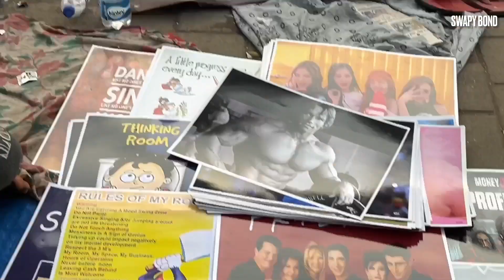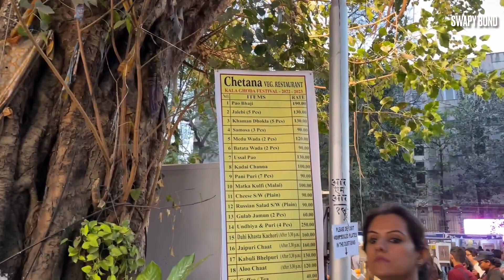KALA GHODA ART FESTIVAL 2023 - MUMBAI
KalaGhoda2023 Mumbai KalaGhodaFestival Art Lifetsyle Latest new video of the Kala Ghoda Art Festival 2023 featuring Kala Kauva, Gora Ghoda & Gora Common Man and a lot more crazy things. A fun day to spend with children at this unique festival. Mind blowing scenes and moments of India's most expensive city and his art and culture. A city with a marathon of the biggest infrastructure development projects that are all set to turn it into New York City in the future. I travel on one of the most unique mode of transportation in the city, the BEST bus which offers some of the greatest views of the city especially at night. You can see everything from it. Mumbai is not just about the slums of Dharavi, there is a whole new luxury side to it which many people from foreign countries don't show. The jaw-dropping British era buildings, the stylish modern era skyscrapers, the multi billion dollar construction projects such as the Mumbai Coastal Road project, the NYC type of skyline visible from the Bandra-Worli sea link, all of it lit up at night with colorful lights makes Mumbai the World's No. 1 contender for the next New York City, the financial capital of the world!

Gadgets I Use :
4K memory card
Main Vlog Camera

New York USA. The largest city in the US. People, Sights
Magic of Hong Kong. Mind-blowing cyberpunk drone video of the craziest Asia’s city by Timelab
$100 NYC Street Food Challenge!! Say Goodbye To Your Money!!
SPENDING $100 IN NEW YORK CITY! HOW EXPENSIVE IS IT? 🇺🇸
Asking Delhi’s Supercar Owners WHAT THEY DO FOR A LIVING | Indian Billionaires
We Drive World's Fastest Car Worth ₹56 Crore- Bugatti | हमने चलायी दुनिया की सबसे महंगी गाड़ी
I Visited The Country With The Worlds Most Beautiful Women
Billionaire Kid of India $100,000,000 Private Car Collection !!!
Harshad Mehta - Real Interview
Do Not Walk This Mumbai Street! 🇮🇳
HOW I ESCAPED FROM DUBAI 🇦🇪 THE DARK SIDE OF DUBAI NOBODY TALKS ABOUT
The Bombay Journey ft. Yo Yo Honey Singh with Siddharth Aalambayan
Dharavi Mumbai The Largest Slum | Facts | Live Hindi
Exploring Mumbai's RICHEST Neighborhoods 🇮🇳
Snowfall in Times Square, NYC | Walking in New York City in the Winter Snow, 4k
Why India Doesn’t Build Skyscrapers
Makeover Of Bandra Kurla Complex, Mumbai for G20 Summit 2023 - 4K Tour
Meet My New Friends In Mumbai
Basics of Stock Market For Beginners By CA Rachana Phadke Ranade
Stock Market For Beginners | How can Beginners Start Investing in Share Market | Hindi
Stock Market for Beginners | नए लोग शेयर बाजार में निवेश कैसे करें? Tips for Stock market Beginners
The Basics of Stock Market | Why all students need to Invest?
Share Market का सम्पूर्ण ज्ञान | Nifty | Share Market | Dr Vivek Bindra
HARSHAD MEHTA की कहानी
Basics Of Stock Market for Beginners Lecture 3 by CA Rachana Ranade
Rakesh Jhunjhunwala (Warren Buffett Of India) Biography in Hindi | Stock/Share Market trader
The Dark Side of New York
NEW YORK: THE CITY THAT NEVER SLEEPS? Exploring NYC AFTER MIDNIGHT! 🇺🇸
What American Girls Think Of Indian Boys | Asking Girls About Us | Miami Beach | Rohan Virdi
THE SIDE OF AMERICA YOU DON'T SEE IN THE MOVIES ! || HINDI VLOG ||
Walking in the Rain in Manhattan, NYC (Binaural City Sounds) 4k Rain Ambience
MANHATTAN | NEW YORK CITY - NY , UNITED STATES - A TRAVEL TOUR - UHD 4K
ASKING MUMBAI'S RICH PEOPLE WHAT THEY DO FOR A LIVING PART-3 | INDIAN BILLIONAIRES | SUPER CARS
ASKING MUMBAI'S RICH PEOPLE HOW THEY EARN MONEY | BILLIONAIRES | CARS | LIFESTYLE